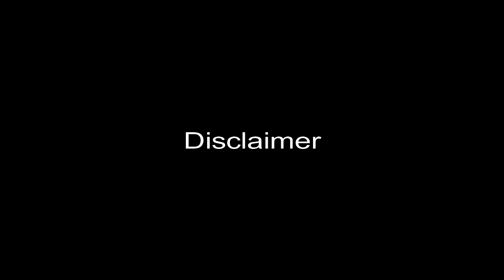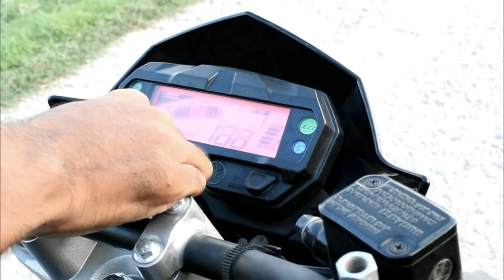GanG-WaR in Darbhanga || Short Action Movie Presented By SANJU RIZVI SAM .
This is A Short Action Movie which flimed in Darbhanga Bihar

Starring : SANJU RIZVI SAM
Vivek Rajput , Raj
Parwaz, Akbar
 Afroz, sameer,
 aayaz , fahad

Facebook~👥like

*Instagram*👤follow

_Twitter_ 📝follow